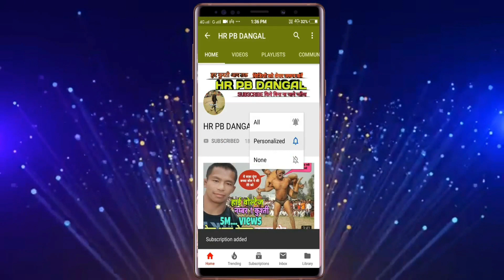सरदार जी पहलवान v/s देवधर पहलवान दोनों के बीच हुआ महा मुकबला